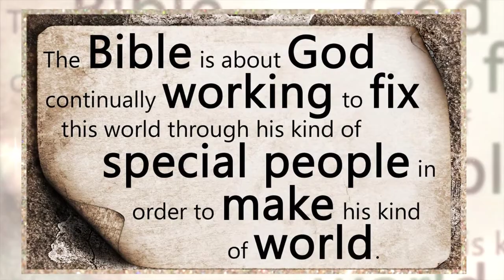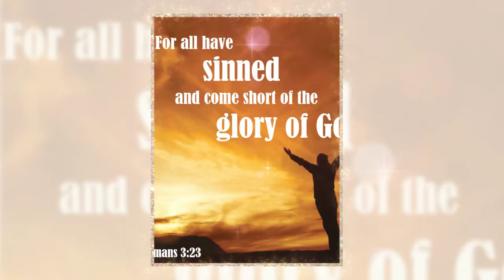Bikes For Christ 1080p promo video long HD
Bikes For Christ was started in 2016 with a commitment to helping those in need while also sharing the love of God. Our organization has quickly grown to encompass providing transportation across Hillsborough, Pinellas, Polk and Pasco Counties with a mission to one day be nationwide. By showing God's love through providing bicycles for those in need, we hope to lead them to a life in His eternal kingdom.